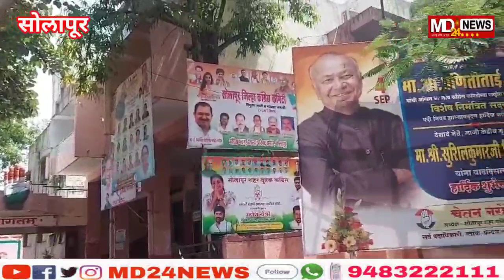काँग्रेस शहराध्यक्षकांना बहुतेक पक्षाच्या घटनेचं ज्ञान नसावं;डॉ धवलसिंह मोहिते पाटील